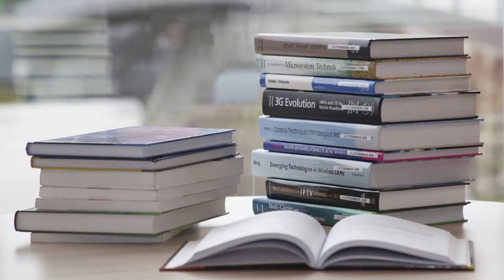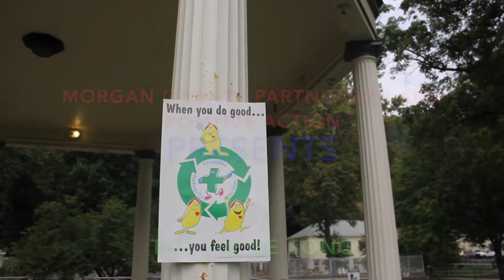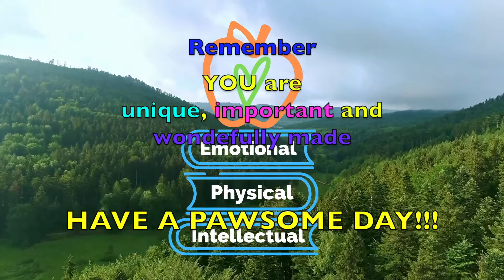🍎 Moto Monday, Wk 14😊 Positive Value Word: INTELLECTUAL WELLNESS/INTELECTUAL⏰ Dec 14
Begin your day with these beautiful voices! PositiveValuesNetwork "Daily Dose of Positive Actions" to Motor-up your week!  Grab the kids, tell a friend, change the world! Positive Action's Word of the Week is INTELLECTUAL WELLNESS and in Spanish, BIENESTAR INTELECTUAL.  What IS the meaning of "INTELLECTUAL WELLNESS"?
This week, we explore Positive Actions to choose for INTELLECTUAL Wellness:
🎭 Open Mind to NEW ideas
🍎 Be Creative
🧩 Think Critically/Solve Problems
🏵 Seek NEW Challenges
Listen to MoTo Monday to better understand the need for positive values in our communities, look for beautiful positive actions among your neighbors, expect it from your representatives. Your voice, your talents, your gifts matter! Why? Because YOU are unique, important, and wonderfully made, and remember. "Your WELLNESS matters!"
Free APP on Apple and GooglePlay